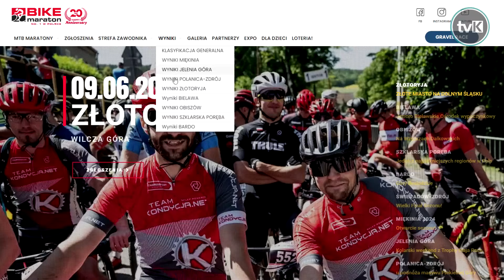Bike Maraton w Polanicy-Zdroju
Blisko 900 uczestników stanęło na starcie Bike Maratonu, a także XVII Memoriału Artura "Fisha" Filipiaka w Polanicy-Zdroju.